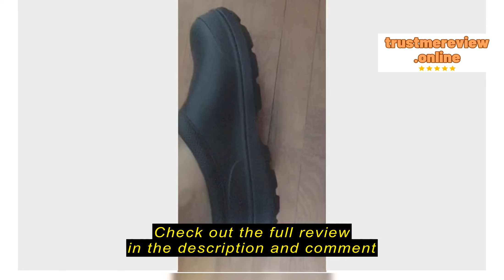Review Five1989.sg Large Size 35-45 Waterproof Men Women Chef Shoes Rain Boots Anti-Slip Nurse KELJ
Five1989.sg

Five1989.sg Large Size 35-45 Waterproof Men Women Chef Shoes Rain Boots Anti-Slip Nurse KELJ